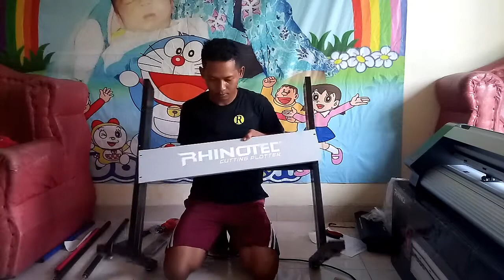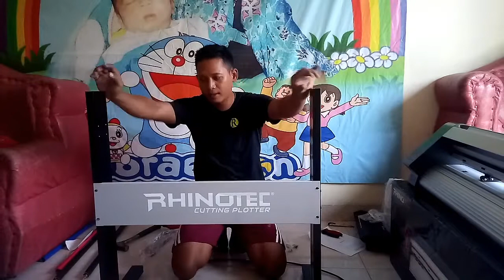Merakit Rhinotec RC 60 Xa Part 1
Di sini akan dipraktekan cara merakit dudukan Rhinotec RC 60 Xa.